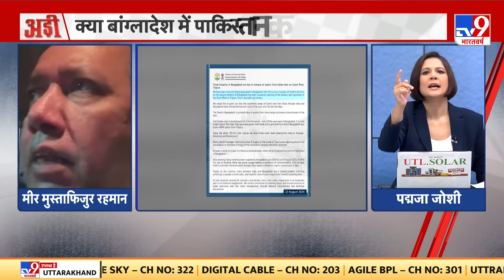Adi: बांग्लादेश में भारत के खिलाफ भावनाएं भड़काने के पीछे कौन? | Bangladesh Flood